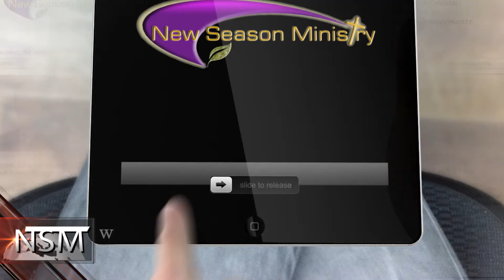Church Announcements for Jan 26 2014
New Season Ministry's Weekly Church Announcements for Jan 26 2014